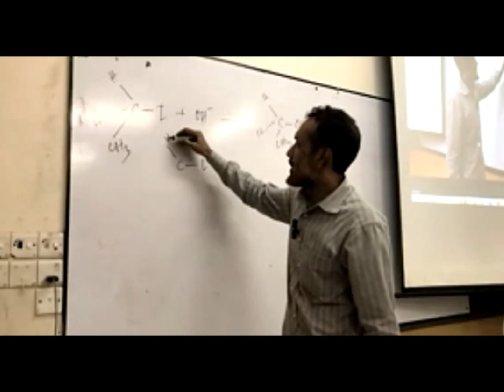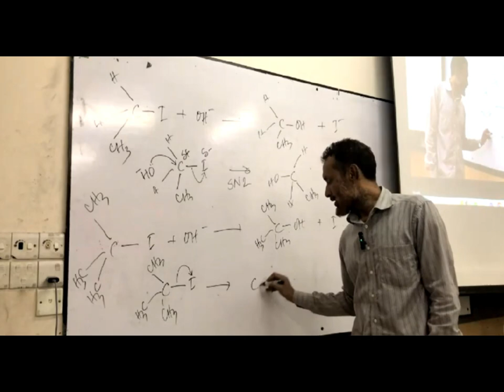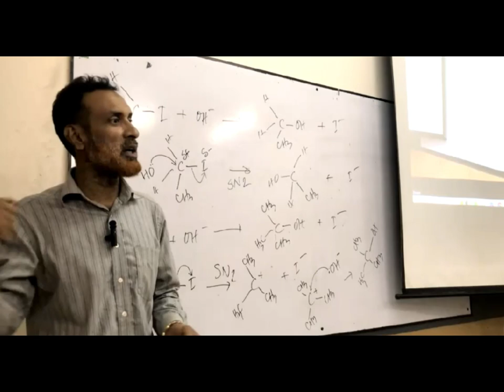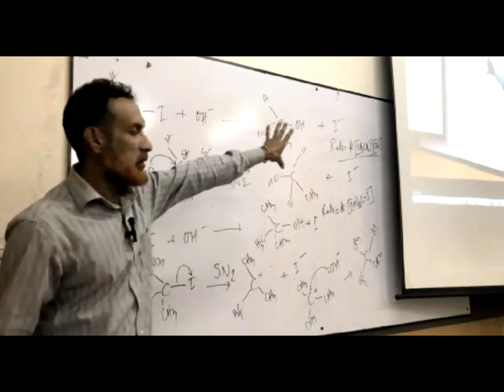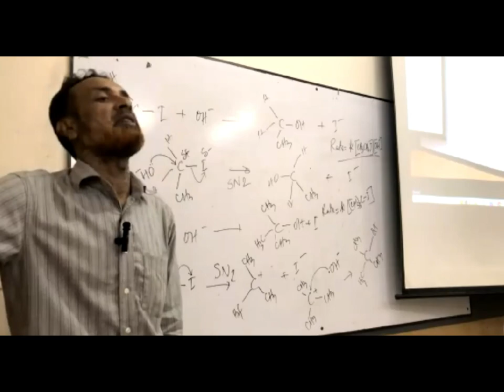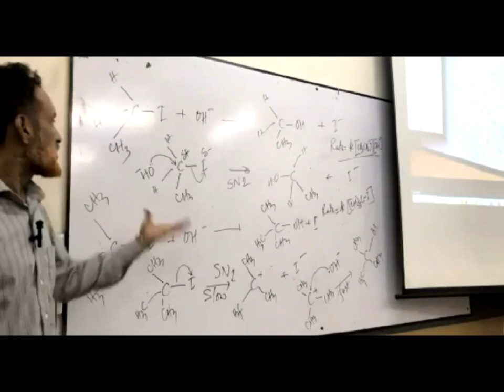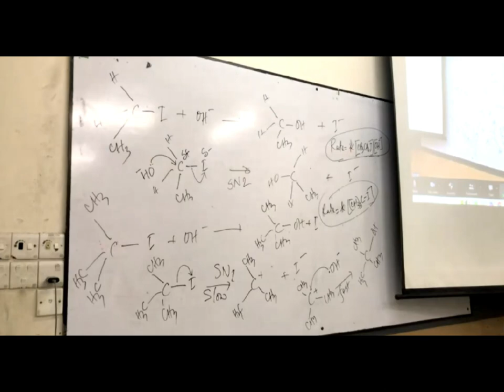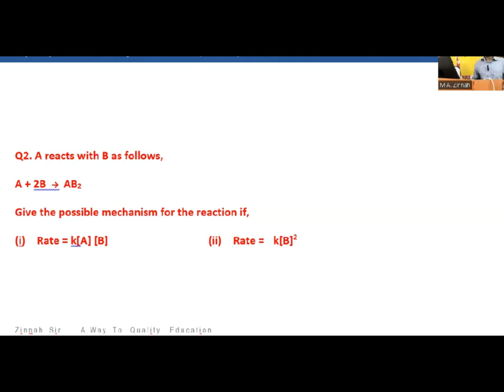Explaining order of reactions with SN1 & SN2 mechanism by M.A. Zinnah Sir